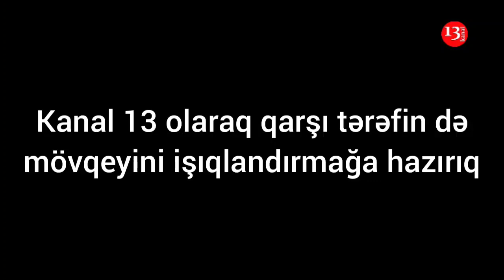"İş görmüşəm, pulumu ala bilmirəm, əlimdə yazışmalar var, DƏRDİMİ KİMƏ DEYİM?"-Mingəçevirdən şikayət